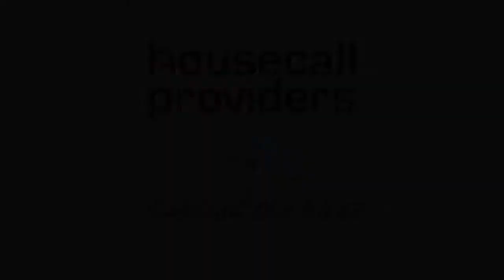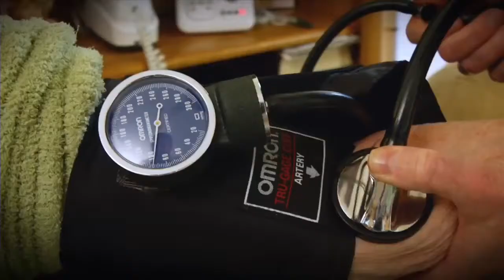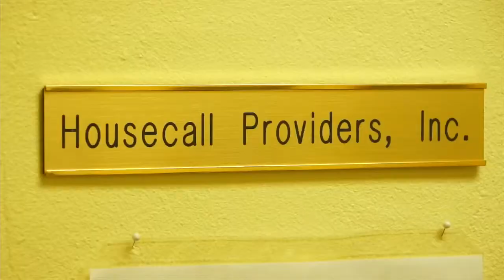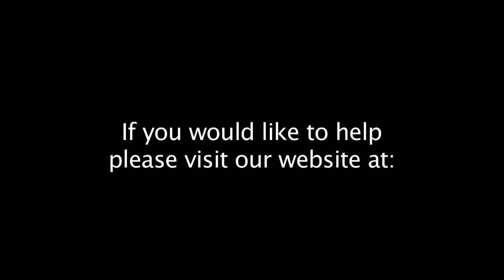Community Hotline 7/17/13 Housecall Providers